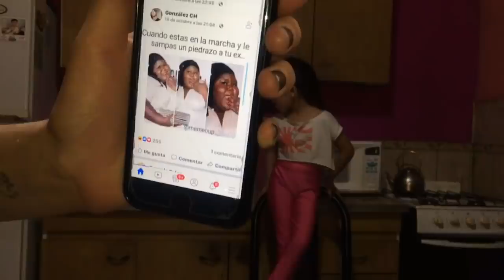HELADOS DE COCA COLA - Gonzalo soloa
Gracias por mirar mi video espero que te haya gustado!

-Seguime para estar en contacto las que mas  utilizo es instagram 24 horas de mi vida (Gonzalosoloa) y obvio twitter (@gonzalosoloaok)